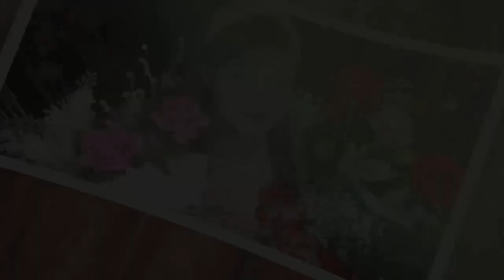Valentine’s Dinner at Home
It’s nice to celebrate the day of the hearts
But for me everyday should celebrate by
Sharing love to others.

if you are new on my channel heartily welcome,
welcome,a lot of fun,educational and interesting
videos.
through facebook: yolanda zapanta's vlogs and instagram

The bell 🔔 button for notifications (up coming videos

collect moments,as a  humanitarian continue my advocacy to reach and
share to the less fortunate,thank you and GOD bless.